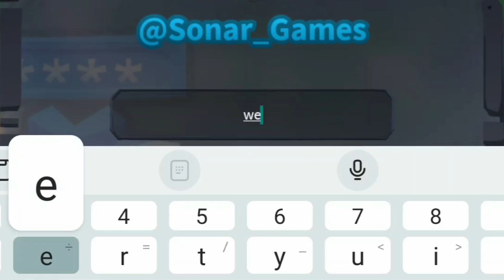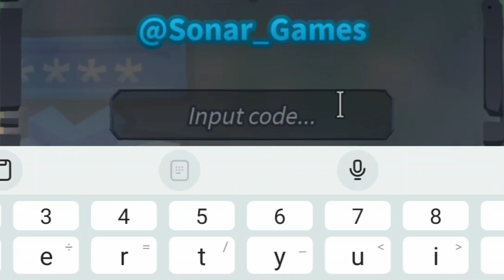*NEW* ALL WORKING CODES FOR CREATURES OF SONARIA IN 2024! ROBLOX CREATURES OF SONARIA CODES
In this video you'll get all working codes for creatures of sonaria in 2024! Make sure to watch till the end and enjoy!